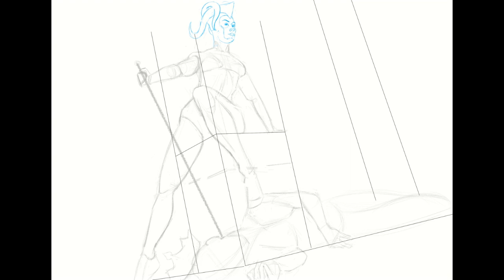The Soul Collector timelapse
Hello everyone. Again a concept for a trading card game.